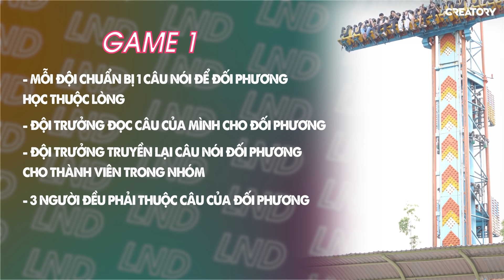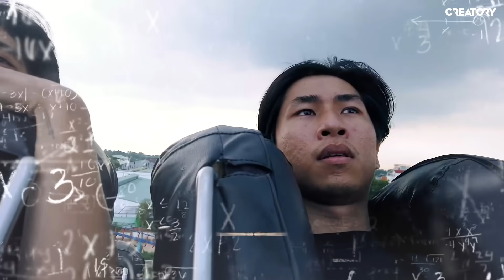Quẩy banh nóc với RUNNING MAN Phiên bản Team Linh Ngọc Đàm | THÍCH KHẨU NGHIỆP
Quẩy banh nóc cùng Linh nào anh em ơiiii... Ai muốn tỉnh táo sảng khoái thắng game thì uống Nescafé Espressoda nha. Đi Đại Nam mà không tỉnh táo chơi hết game thì phí lắm =)))
Vào đây mua Nescafé Espressoda để Tỉnh và Sảng Khoái như Linh 🤣

CREATORY PRODUCTION

© Bản quyền thuộc về Linh Ngọc Đàm